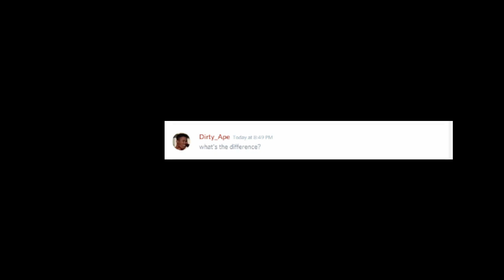The Great Night Op Bankroll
Big dick night ops with Facepunch.